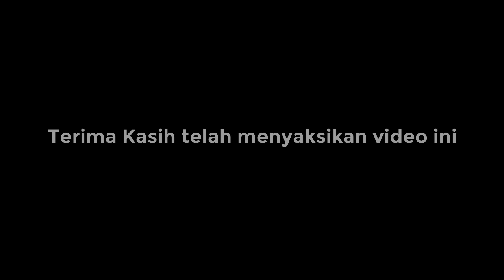Visual efek tangan berapi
Iseng-iseng buat visual efek tangan berapi